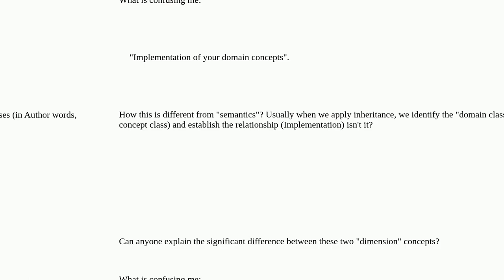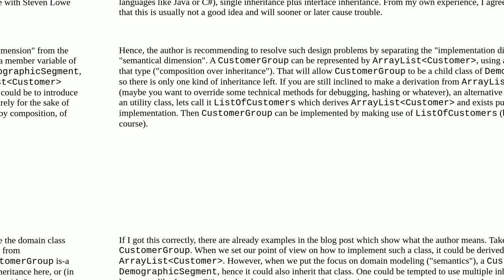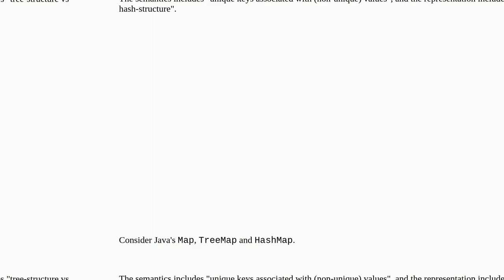Explain forbidden inheritance across the domain dimensions of representation/implementation vs se...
Explain forbidden inheritance across the domain dimensions of representation/implementation vs semantics

A special thanks goes out to the community

  inheritance object-oriented